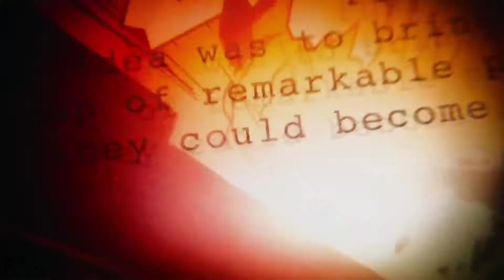Marvel Duel | Meta Deck Marvel | Build combo Deck Captain Marvel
Marvel Duel Gameplay Build meta combo
Saya ucapkan terimakasih bagi teman teman yg mau nonton video saya,d video kali ini gue coba build combo dari deck Captain Marvel gmna gameplay build nya silahkan tonton video nya saja langsung

Jika mau berteman bisa invite saya :
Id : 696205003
Server : 5003 Nidavellir